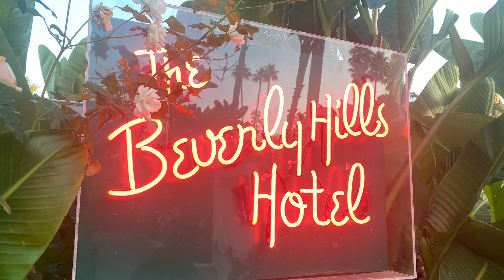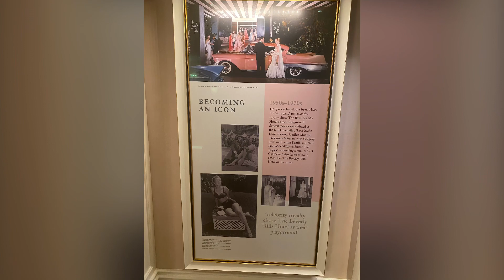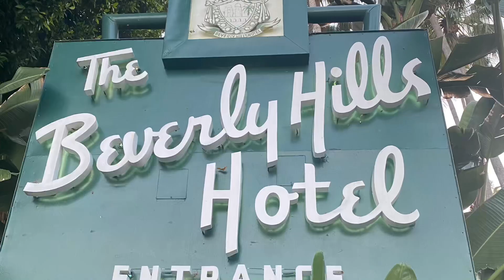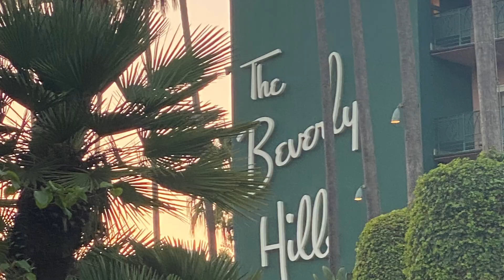Beverly Hills Hotel Dog Run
Wednesday, October 18, 2023. Beverly Hills Hotel Dog Run. Some clouds in the morning will give way to mainly sunny skies for the afternoon. High 83F. Winds light and variable.